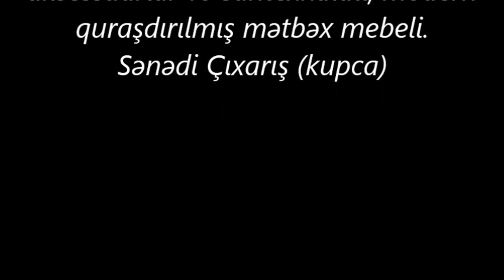28 MAY-da 3 OTAQLI TEMIRLI VE CIXARISLI EV SATILIR//bina az/emlak az/tap az/bina evleri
ev elanlari
son kiraye ev elanlari
dasinmaz emlak
 alqi satqisi
Menziller
kiraye evler
dasinmaz emlak alq? satq?s?
yeni emlak
ev sekilleri
ev satilir
ev satiram
ev elanlari
menziller
menzil almaq
menzillerin satisi
menzillerin alqi satqisi
MENZILLERIN TEMIRI
bina az yasamal
emlak az
emlak bazasi
emlak saytlari
emlak bazari
emlak elanlari
emlak alqi satqisi
emlak sayti
obyekt arenda
obyekt
obyektler
obyekt satisi
obyektelerin icaresi
satiram az
satiram
xirdalanda villa
ev elanlari
masazirda evler,
masazirda torpaq,
masazirda ev,
masazirda oteller,
masazirda torpaq sahesi,
masazirda villa
xirdalanda evler,
xirdalanda ev,

obyekt satisi
obyektelerin icaresi
satiram az
satiram
продается дом
1 комнатные квартиры в баку
предлагается квартиры
badamdarda evler
bahali evler
suvalanda evler